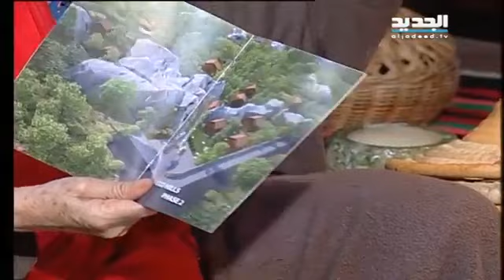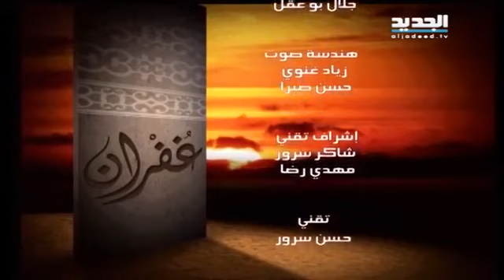غفران – مريم نور – الحلقة [ 1491 ]